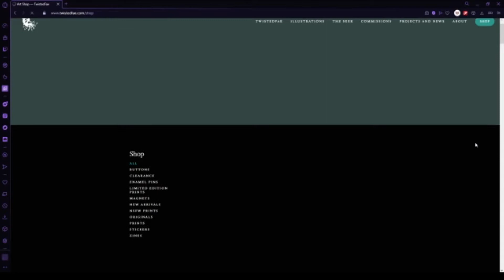Black Lady Redraw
Drawing program:
Clip Studio Paint : I use Clip Studio Paint to make my illustrations, manga, animations, and gifs.If you'd like to give it a whirl go try out a free 30 day trial with the link below: